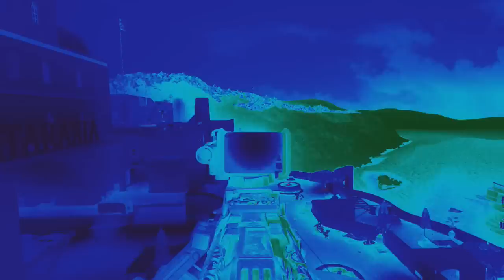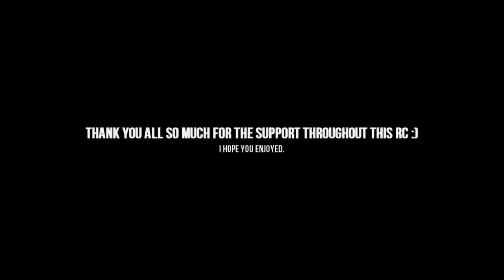Hazz - RedRC Final Response (WON)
Not sure if 1,000 likes is pushing it but if we get it i'll give my dog a bath

So here it is, my redrc
Now i'm not going to fill this entire description with excuses as to why i didn't do as good as i wanted to do but all 72 of my pets died on the same day casing me to fall into a 2 week coma, so all these
clips were hit in a day

No but in all seriousness this is it, i didn't do as good as i might have wanted to, but overall i guess i'm happy with the outcome of the first 10 minutes of clips anyway
Now as for the left overs at the end, a large majority of them were ACTUALLY hit in a few days as i decided to stop saving quadfeeds 2 or 3 days into the RC but i though i would put a few of the faster nicer ones into this.
But either way i hope you all weren't too disappointed in my efforts and good luck to all the rest of you that are going for  this :) Cheers